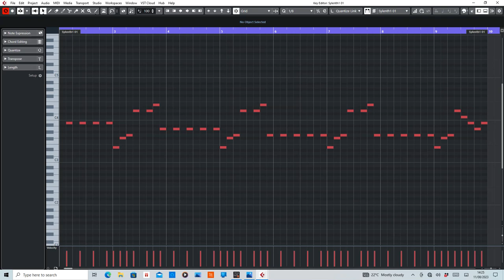Darren Styles - Come Running [MIDI] Rearranged by De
MIDI section of Come Running by Darren Styles.

Equipment used:
Cubase Artist10
Sylenth1